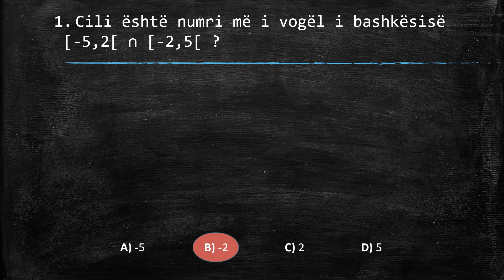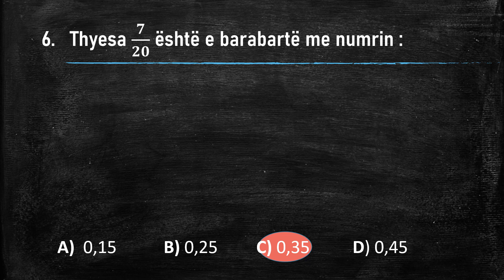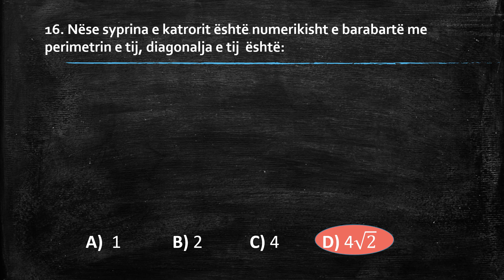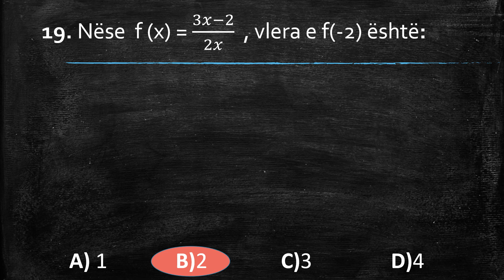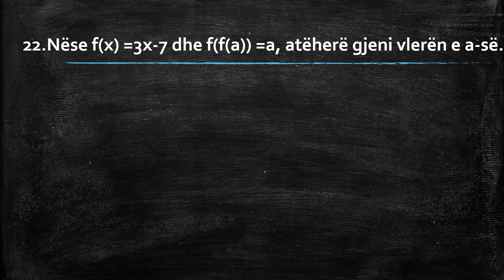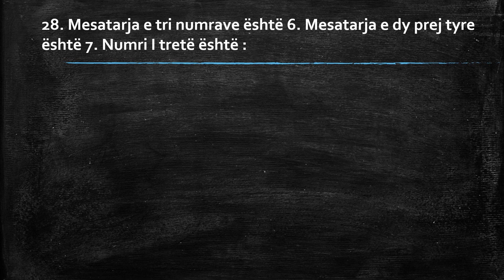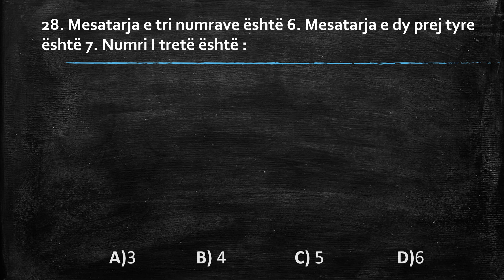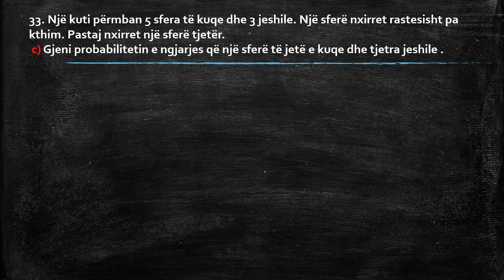Test Mature 2020-2021 Matematikë. Ermonela Ranxha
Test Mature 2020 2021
Design by Ermonela Ranxha